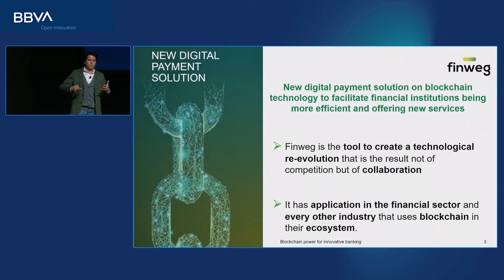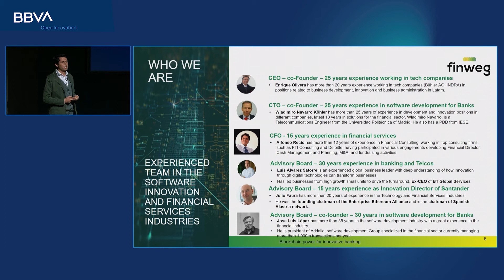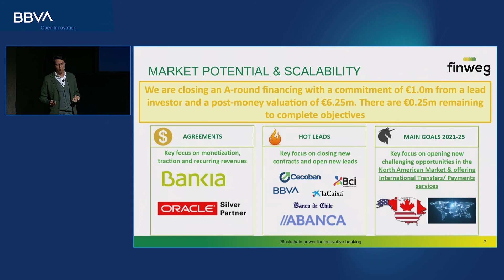Innovation in digital payment solutions on blockchain | Finweg pitch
Alfonso Recio presented Finweg pitch at Pitch Day, the BBVA Open Talent 2019 acceleration program final event.